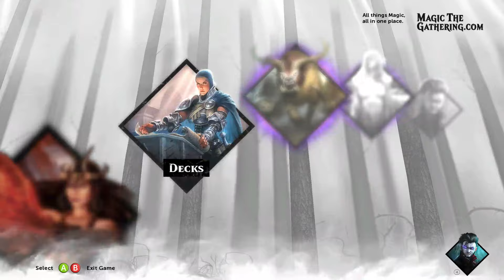Magic 2015 - One Last Touch ( Trample Deathtouch Build )